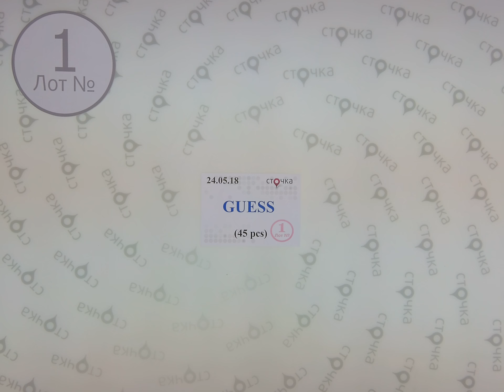GUESS 1, сток одежда оптом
GUESS  ( лот №1)
Женский микс (сток)
Страна: Америка
Сезон: Лето
Цена за мешок : 845.1 евро
Цена за ед.: 18.78 евро
Кол-во в мешке, шт.: 45